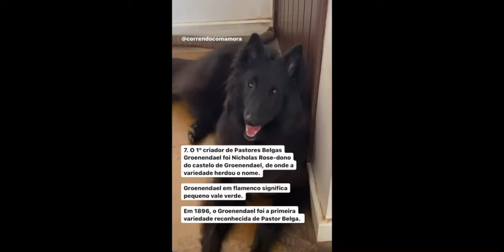7 curiosidades sobre o Pastor Belga Groenendael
Curiosidades que você provavelmente não sabia sobre o Pastor Belga Groenendael.